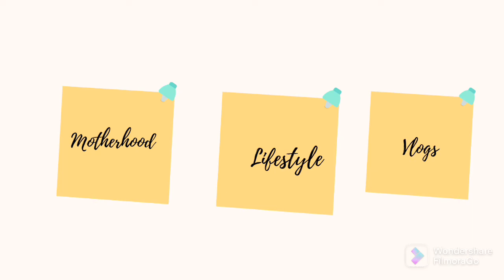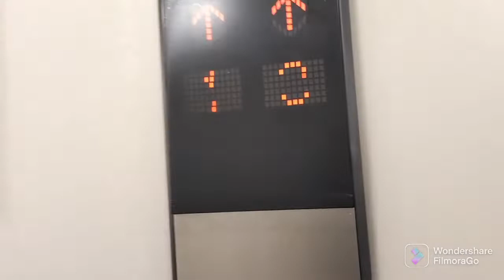Day in my life vlog🥰💃🏽//paediatrician visitation + packing chest of drawers//SA YouTuber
I appreciate you watching my videos.

Much love, Bassiie
xoxo